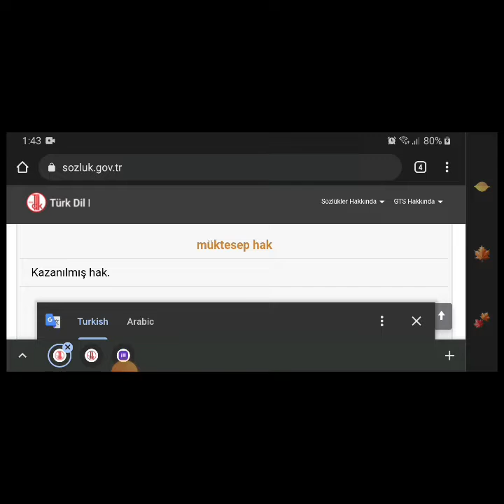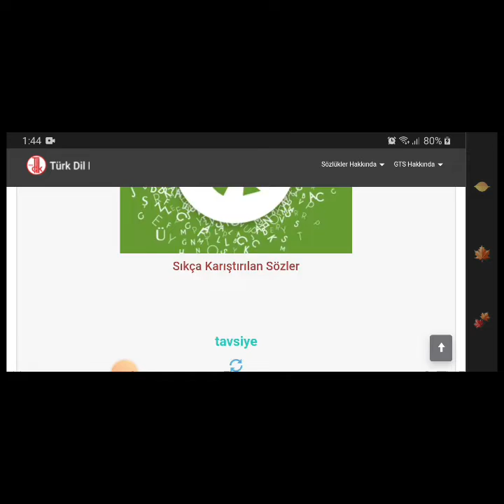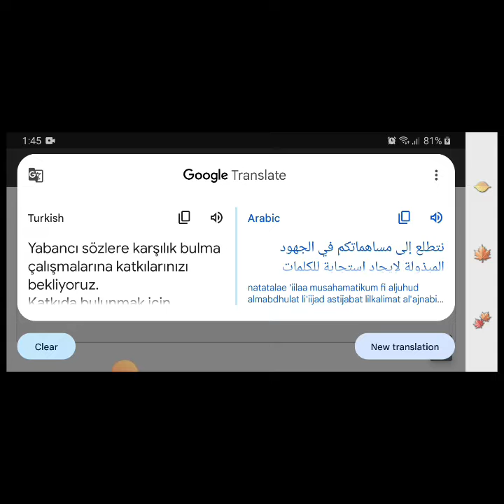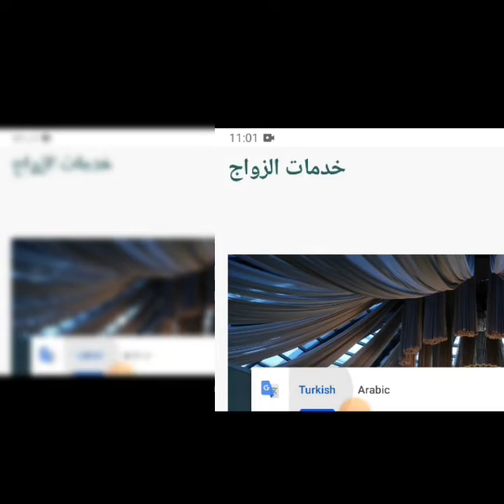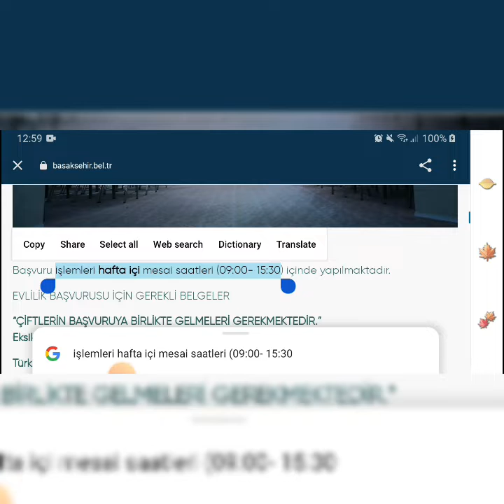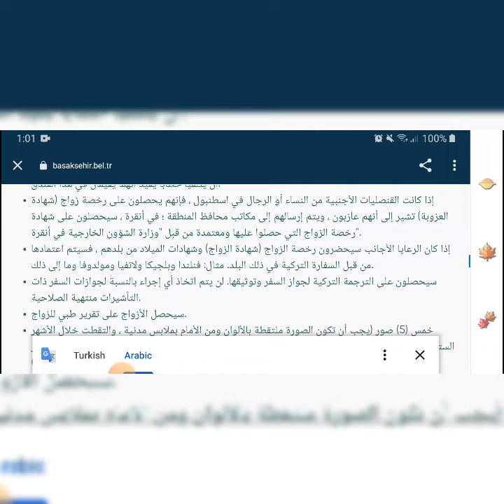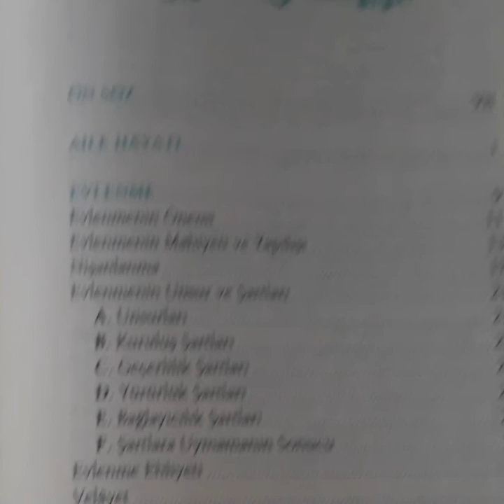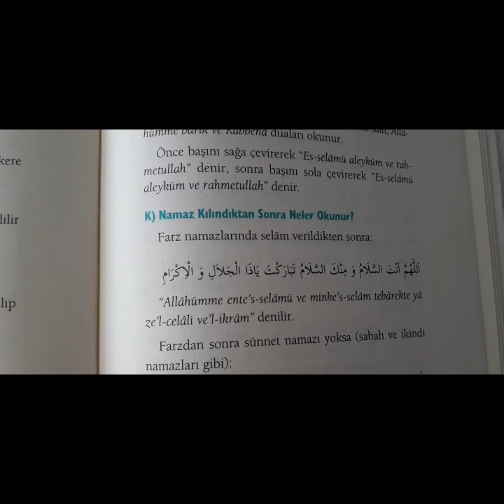مجابهة الصعوبات والتحديات للاندماج والتعايش ببلد غير بلدكم في 4 خطوات